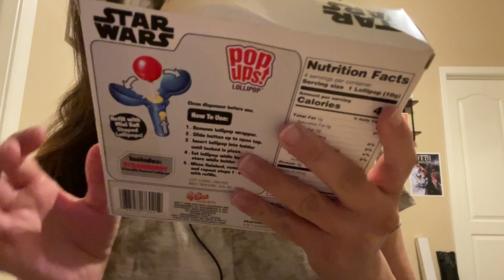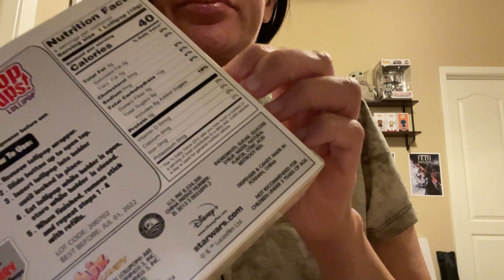ASMR Intense Lollipop Mouth Sounds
Licking a Mandalorian lollipop I just bought!